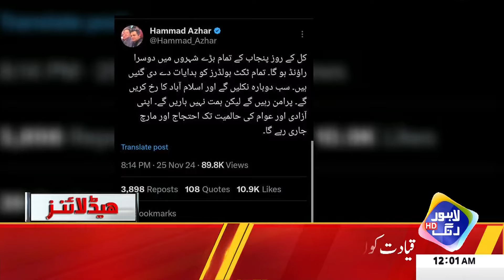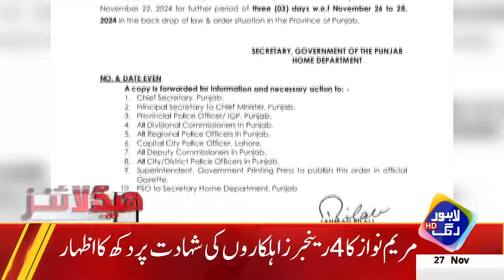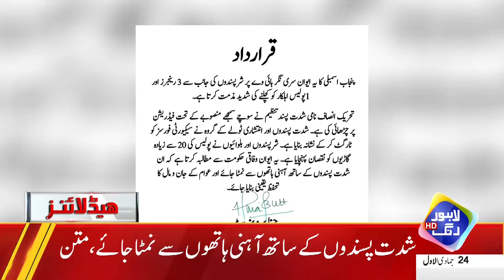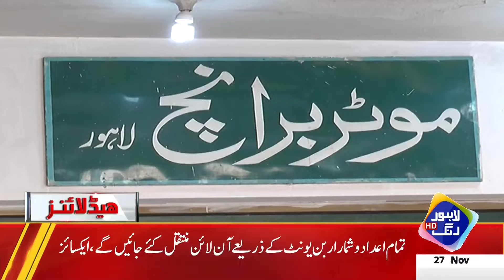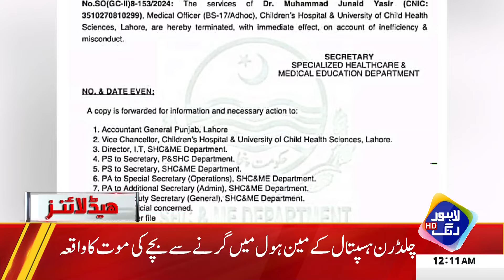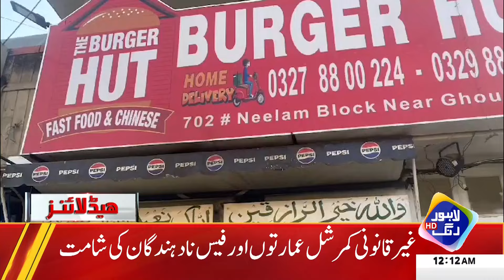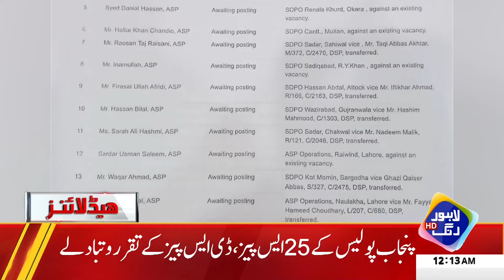PTI Protest Finished | Bad News For Imran Khan | Headlines 12 AM | 27 Nov 2024| Lahore Rang | J201P